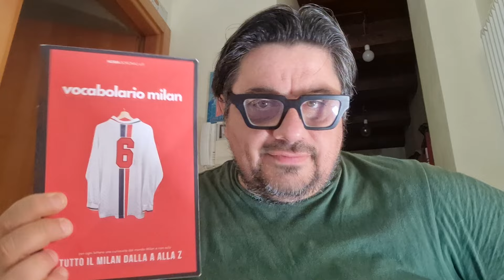👥 𝗙𝗢𝗡𝗦𝗘𝗖𝗔 𝘃𝘀 𝗣𝗜𝗢𝗟𝗜 𝗖𝗢𝗡𝗙𝗥𝗢𝗡𝗧𝗢 𝗗𝗨𝗥𝗢, 𝗠𝗔 𝗡𝗘𝗖𝗘𝗦𝗦𝗔𝗥𝗜𝗢 💥[𝗟𝗶𝗯𝗲𝗿𝗮𝗹𝗶 𝘃𝗲𝗻𝗱𝘂𝘁𝗼?? 𝗠𝗮 𝗣𝗲𝗿𝗰𝗵𝗲́?]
📕 𝗔𝗖𝗤𝗨𝗜𝗦𝗧𝗔 𝗜𝗟 𝗡𝗢𝗦𝗧𝗥𝗢 𝗟𝗜𝗕𝗥𝗢-𝗥𝗜𝗩𝗜𝗦𝗧𝗔 𝗔𝗠𝗔𝗭𝗢𝗡 𝗧𝗘 𝗟𝗢 𝗣𝗢𝗥𝗧𝗔 𝗔 𝗖𝗔𝗦𝗔